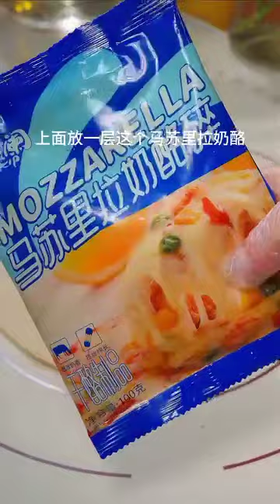【十种美味早餐饼】